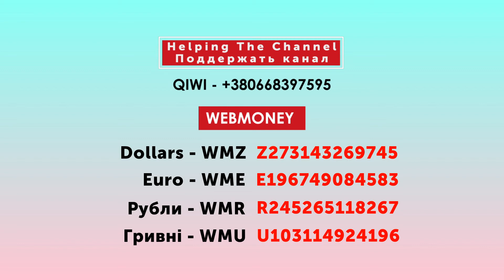FIFA 19 SBC - Tottenham v Arsenal (Marquee Matchups)